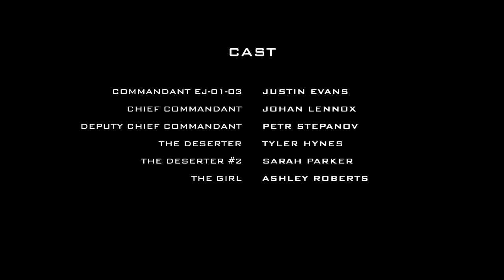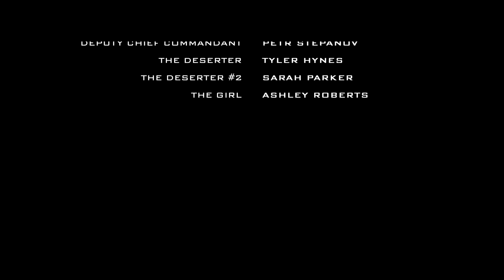Commandant 51 Official Movie Clip 'Merry Christmas, Deserter' (2015) - Justin Evans Movie HD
Samp-Rp.Ru LVa 01.

© Movie Clip 'Merry Christmas, Deserter' by Justin Evans, 2015.